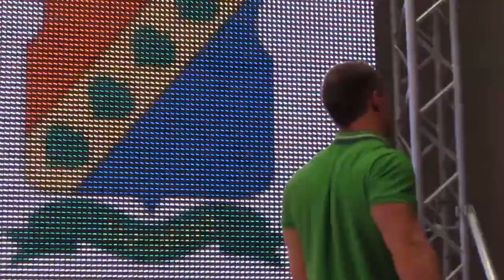Sergey Bogoslovov vs Roman Filippov (90kg category 2014)